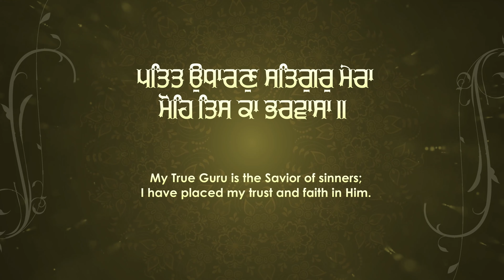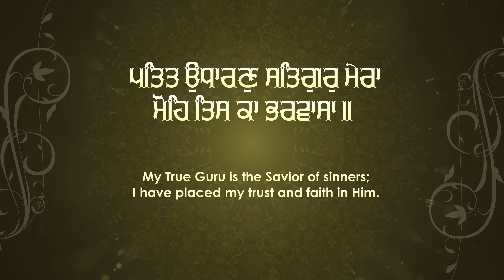Patit Udharan Satgur Mera | Bhai Bakhshish Singh Jee Jawaddi Taksal | Atamras | 4K